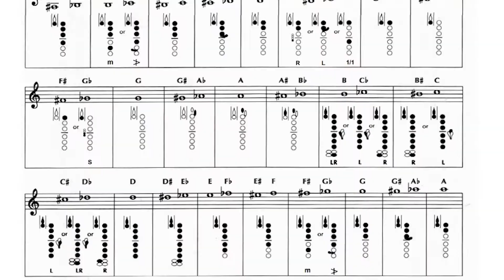Major in Music without the Debt?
This is just a crazy idea I had giving a brief outline in majoring in music without actually going to college.

to see everything I have to help you succeed in your clarinet journey! Here are a few of my favorites

Get FREE access to the QuickStart Clarinet Member's Area that has all of my favorite clarinet handouts!

Learn more about my best product to guide you on your clarinet journey no matter what level you are at, The Next Generation Clarinet Method

Join the QuickStart Clarinet Facebook Community, to get even more tips, to ask questions, and to share accomplishments and other exciting clarinet information with each other!

And of course, don't forget to hit the like button to get this video out to more people and subscribe to the channel so you see all of my future tips and tricks!